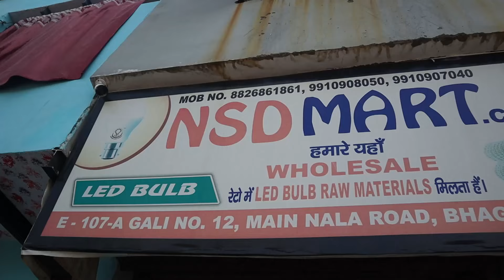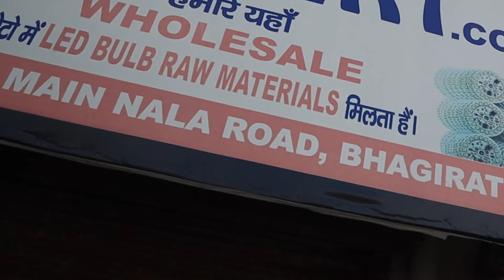LED BULB RAW MATERIAL JUGADU TARIKE SE ITNA SASTA | NAS MART RIYAZ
LED BULB  RAW MATERIAL JUGADU TARIKE SE ITNA SASTA | NAS MART RIYAZ |  @Riyaz Saifi Vlogs

JO WANDRINI
Hordes